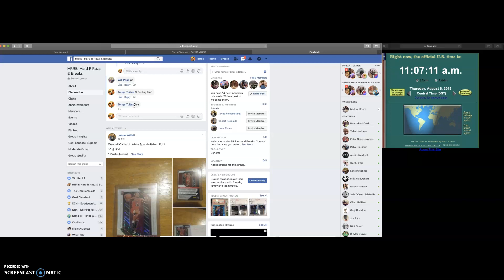garth curry rc